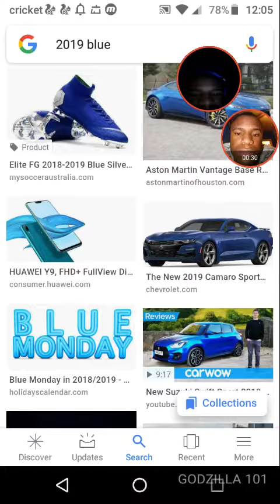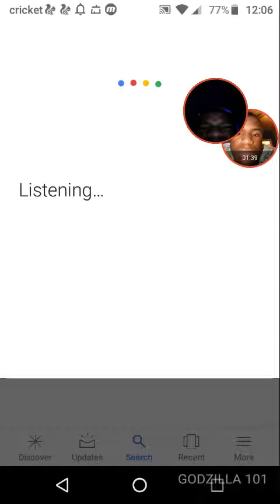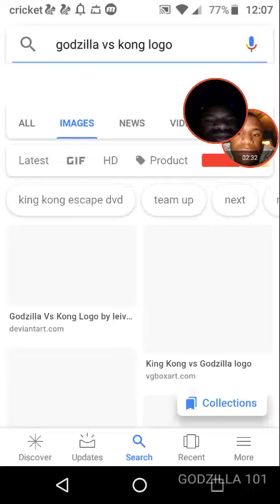Happy New year's my Kaiju warriors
Yeees